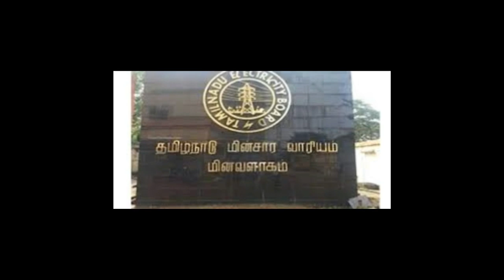வாழ்க்கையில் இந்த மாதிரி விஷயங்களை கட்டாயம் தெரிஜிக்கணும் Tamil Cinema News Kolywood News